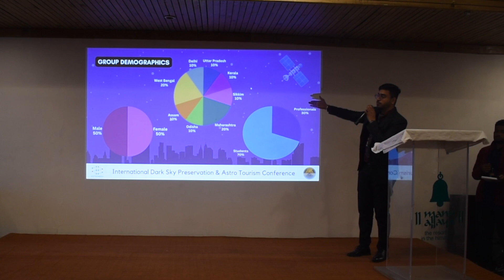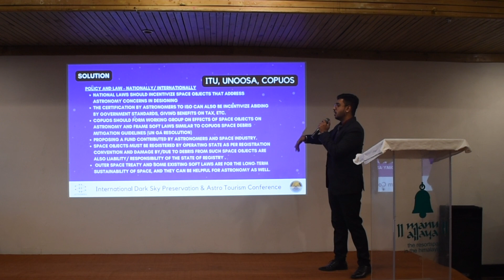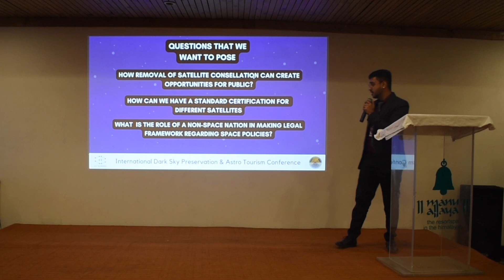Importance of Space Law and Policy by Rumit Walia in the IDSPAC 2023.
Our Founder Director, Rumit Walia, representing Working Group 1 of the International Dark Sky Preservation and AstroTourism Conference 2023. He highlighted the question: Why do we need a strong Space Law and Policy and posed some interesting questions afterward.